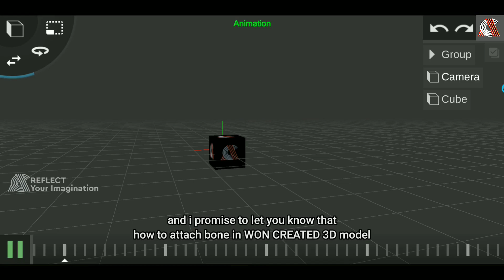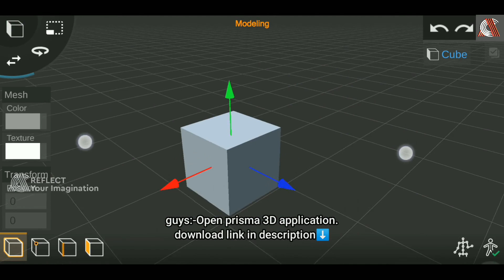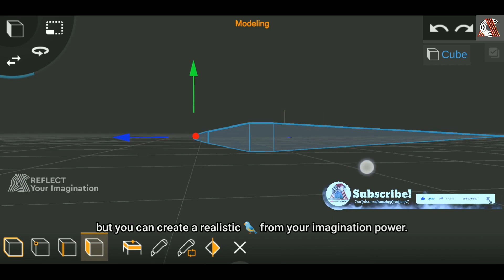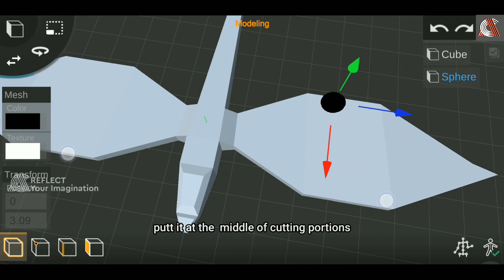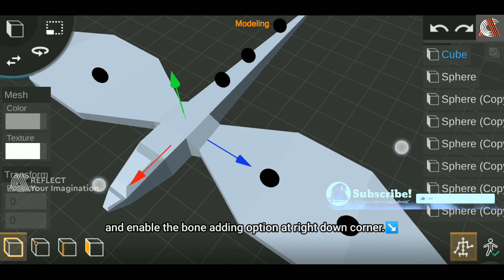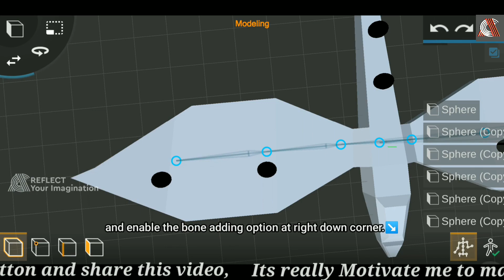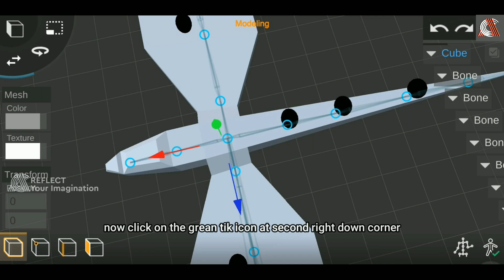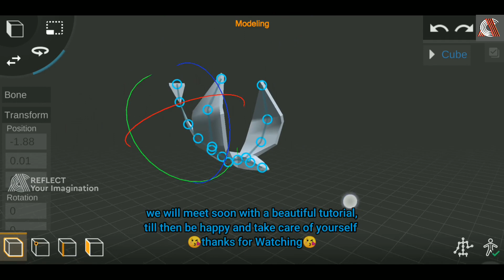Prisma 3D| how to rig 3D model in prisma 3D| 3D model riging best trick|| dancing aeroplane 🤭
Hello friends.
You are now connected with Amazing Creation AC ,so let's REFLECT YOUR IMAGINATION 🔥🔥🔥🔥🔥🔥🔥🔥🔥🔥🔥🔥🔥🔥🔥🔥

Our online Store🛒🛒🛒🛒 (buy Animated 3D models for Prisma 3D)🚀🚀🚀🚀

°°°°°VIDEO DESCRIPTION°°°°°°

Just watch this tutorials and make your own Imagination,so keep watching AMAZING CREATION AC and shear with your friends

             ◆◆◆◆◆◆Social Activities◆◆◆◆◆◆◆◆